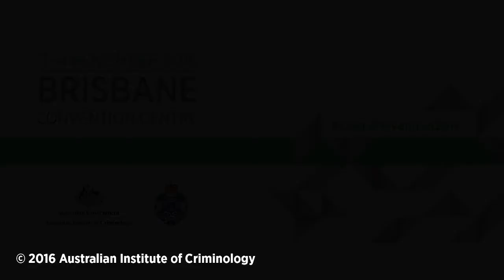Crime Prevention and Communities conference. Keynote speaker: Peter Martin